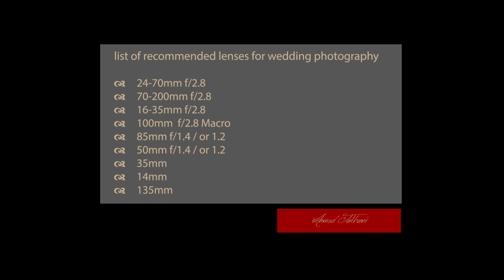Lenses for Wedding Photography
Recommended Lenses for Wedding Photography (Difficulty Level ♥ Beginner)